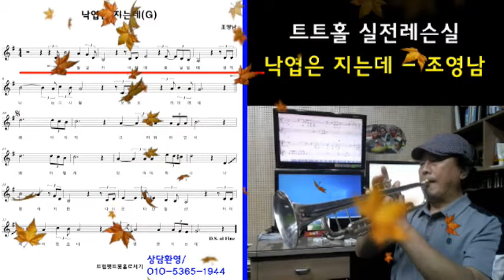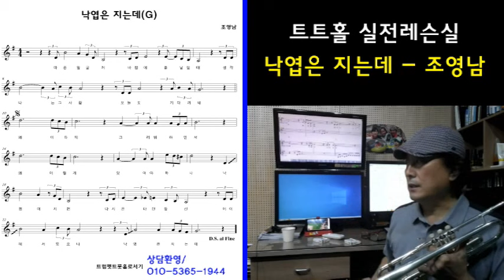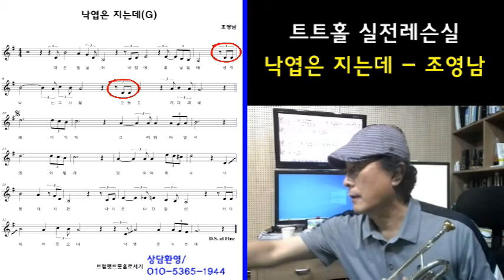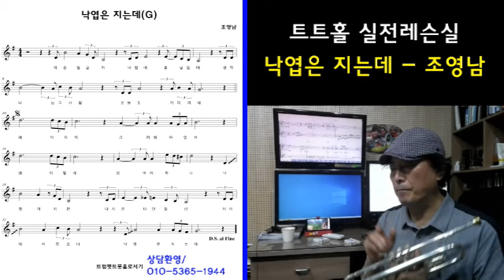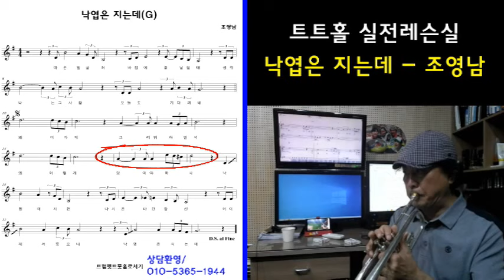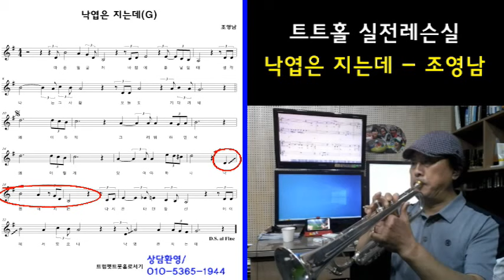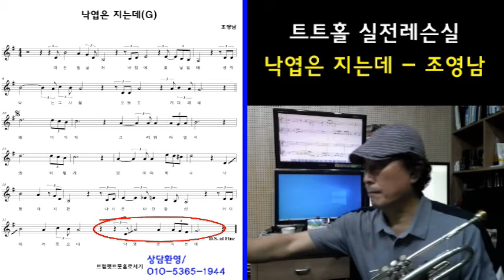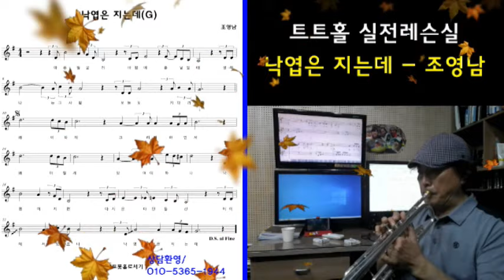[실전레슨] 낙엽은지는데(조영남) / 트트홀 실전레슨실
좋은계절! 가을에 어울리는 조영남의 "낙엽은 지는데" 실전레슨영상입니다.
행복하고 풍요로운 가을 되시길 기원합니다.

   - 트럼펫트롯!  이제 즐거움의 시작입니다.

* 트럼펫트롯홀로서기 네이버카페 바로가기 초대주소

* 트럼펫 실력향상에 속성은 없습니다. 그러나 바르고 정확한 지름길은 있습니다. 혼자 하시는 연습(독학)은 학습의 중심을 잡지 못하고 어디로 가는 지를 모릅니다.  1:1의 눈높이에 맞는 온라인 영상 레슨으로 소통하며 전국의 홀로서기 트럼펫터님들과의 교류로 새로운 행복을 느낄 수 있으며 여러분의 황금같은 시간을 아껴 드릴 것입니다.
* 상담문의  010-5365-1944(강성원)